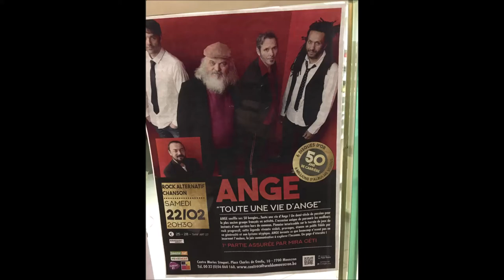DUCH1964 - Ange en concert à Mouscron (B).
Tournée du groupe ANGE pour les 50 ans d'existence du groupe.
Concert du 22 février 2020 au Marius Staquet de Mouscron (Belgique).